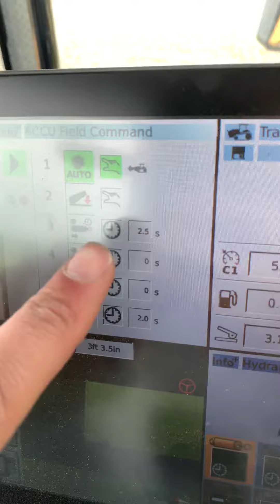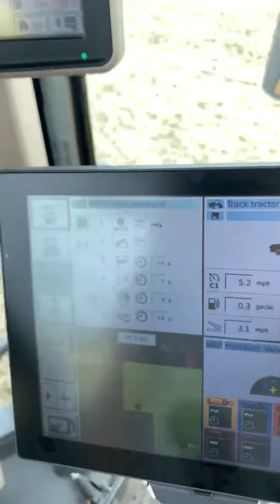Challenger MT738 TRACK TRACTOR AccuField Command HEADLAND MANAGEMENT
Quick demonstration of the AccuField Command headland management functionality on the Challenger MT700 series.